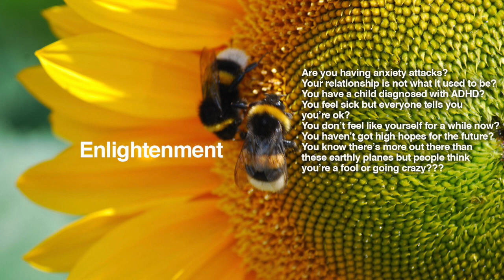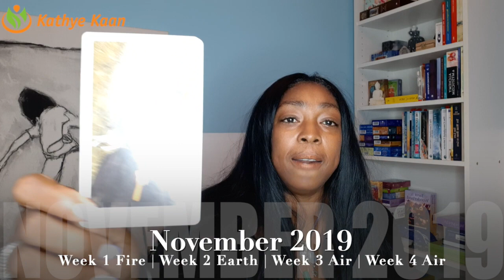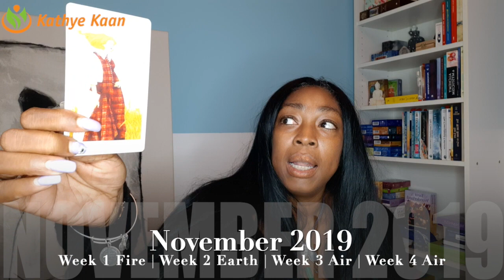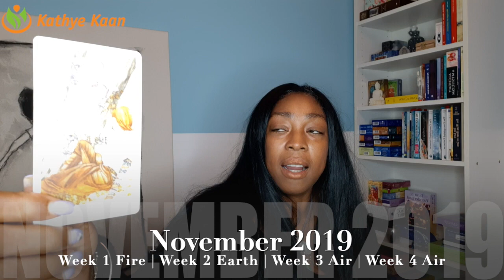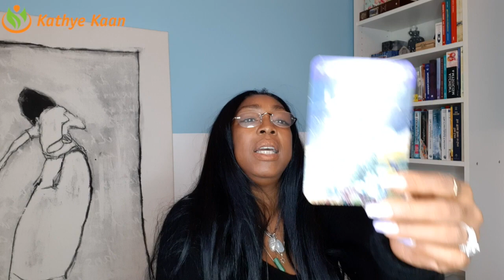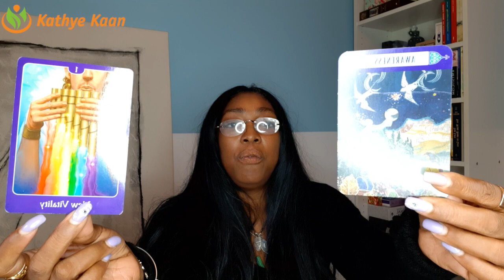SAGITTARIUS NOVEMBER 2019 💝 PSYCHIC TAROT HOROSCOPE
Kathye